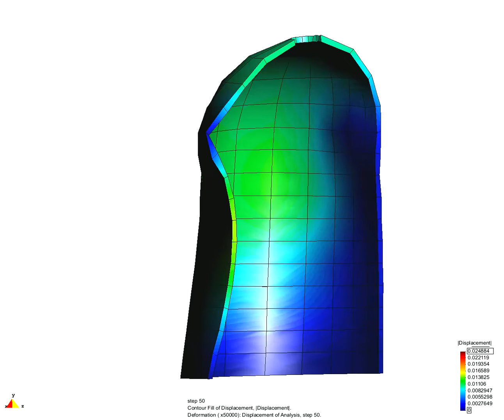containment building under earthquake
containment building subjected to earthquake : two fixed on the springline